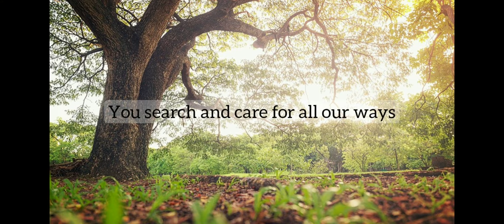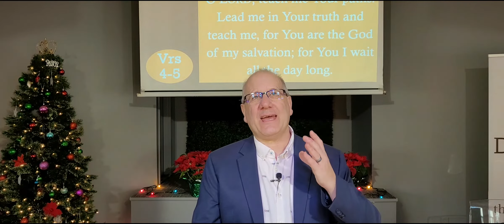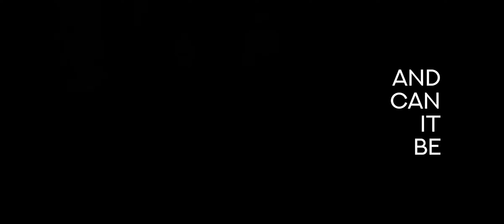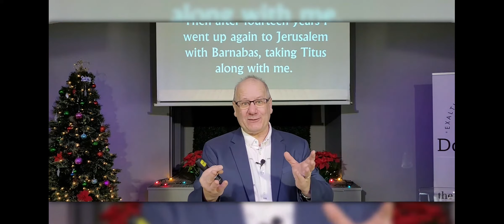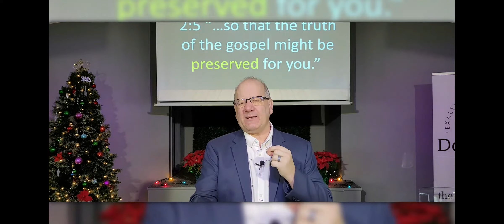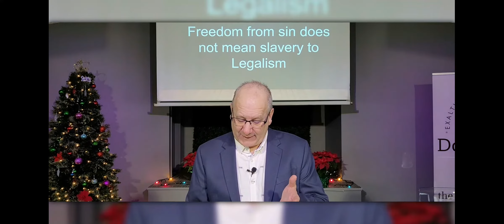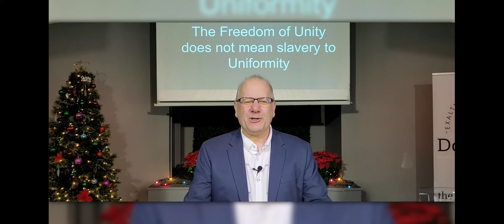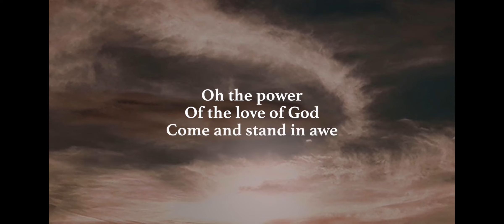Sunday Morning Worship Service Jan 9 2022 - ☆☆ PLEASE HIT THE SUBSCRIBE BUTTON FRIENDS ☆☆ 😁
GALATIANS; Boasting Only in The Cross"
#6 -  2:1-10 -  "Good Motives, Bad Move"; Recognizing our Temptations to Pollute the Purity of The Gospel"